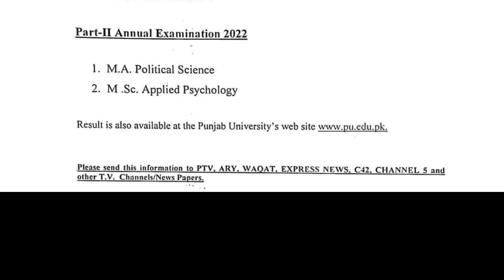Results Announced | MA/MSc Part-I-II | Exams 2022 | University of the Punjab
Results Announced | MA/MSc Annual Exams 2022 | University of the Punjab | Punjab University.

Results Announced | MA/MSc Part-I-II |  Annual Exams 2022 | University of the Punjab | Punjab University.